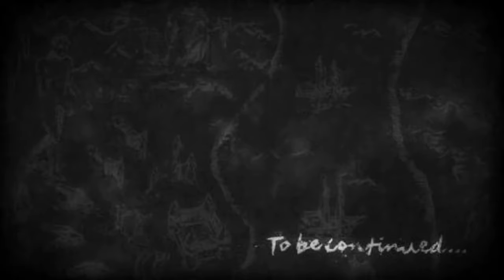Kendra lust & Kristen Scott